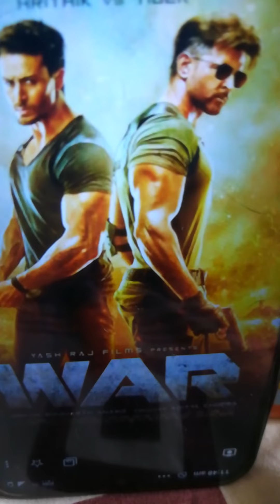Jai jai shiv shankar song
bye bye 👋👋